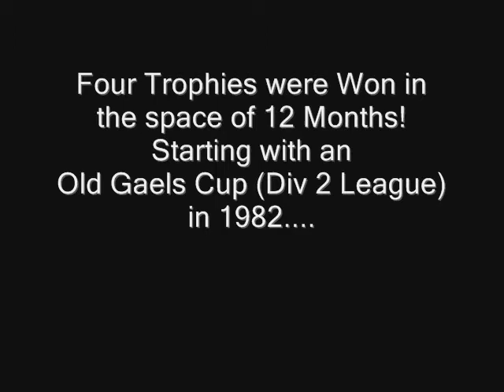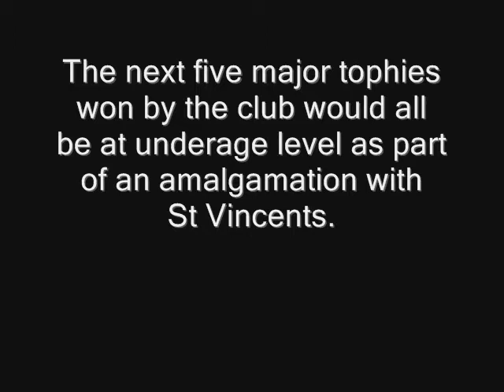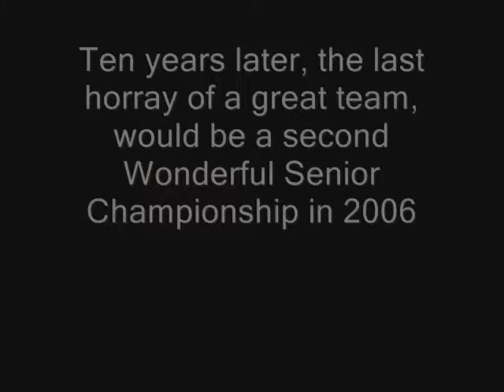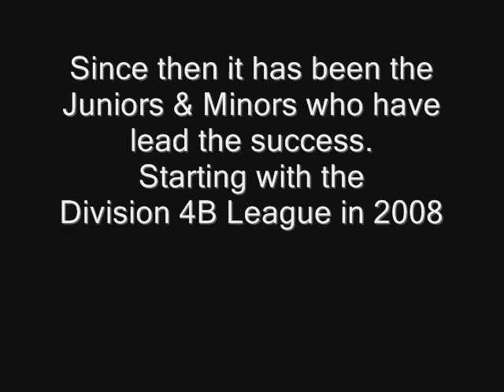The Joes at 50